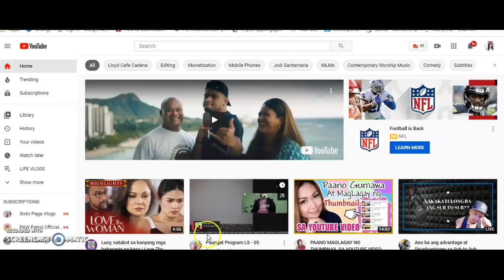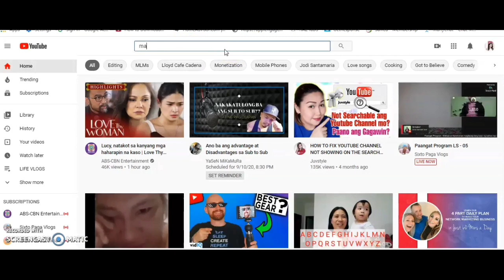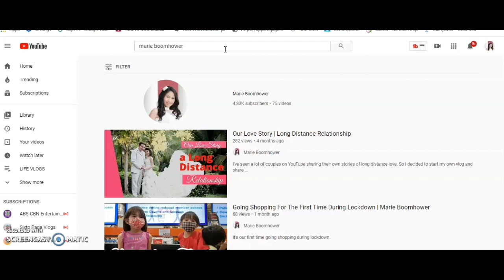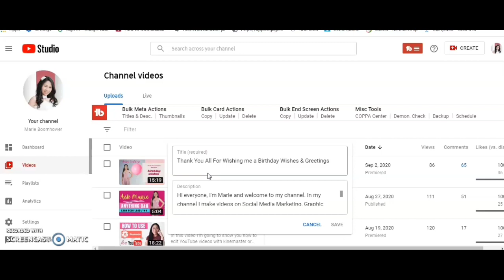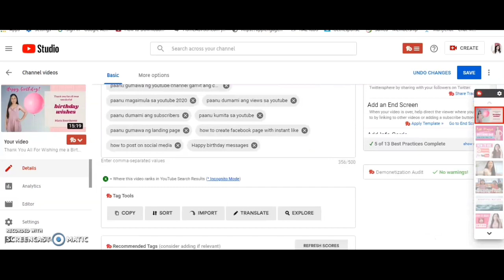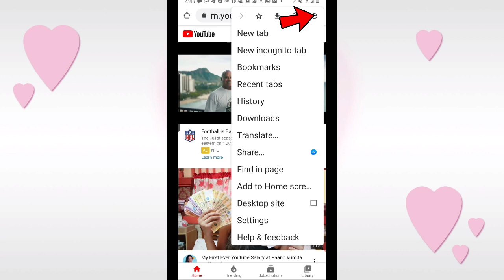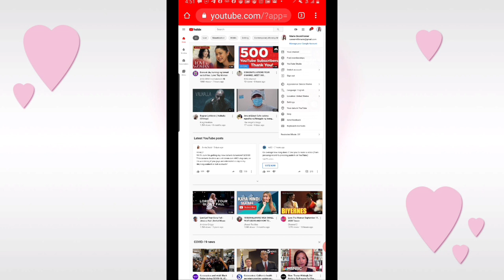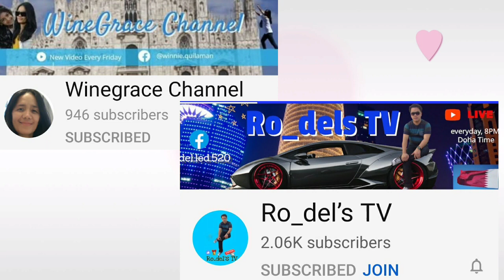How To Fix YouTube Channel Not Showing on a Search List.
In this video I will show  the steps to bring your youtube channel in search result.

You will get answer of why Your youtube channel is not showing in search list. You will learn how to fix youtube channel not found in search problem.

Basic reasons of channels not showing in Youtube search are:

1. your channel not yet verified
3. Didn't set channel Keywords
4. No unique  channel name
5. Your channel isn't 6 days old

By following these methods you can make your YouTube channel visible in Youtube search.

In my channel I make videos on Social Media Marketing, Graphic Design Tutorials and more!